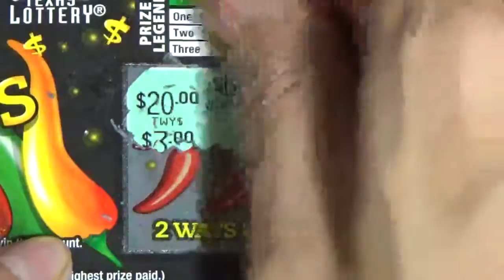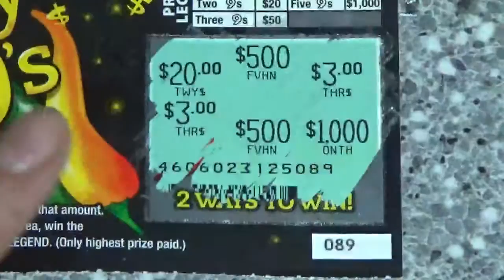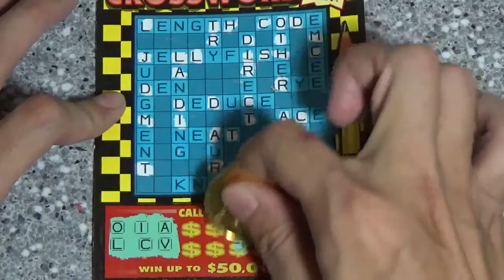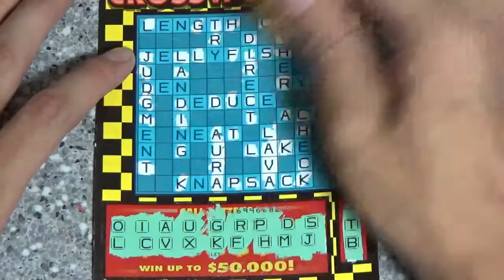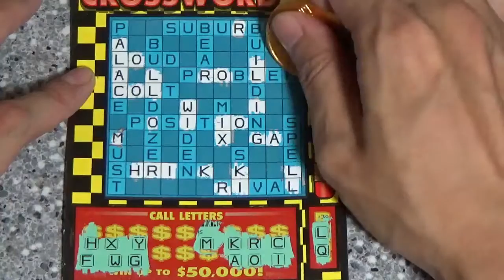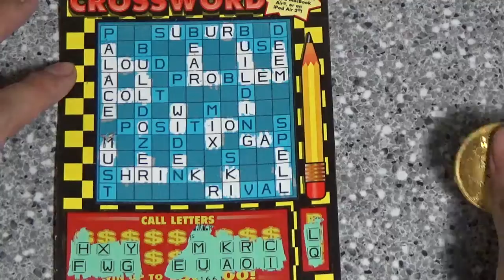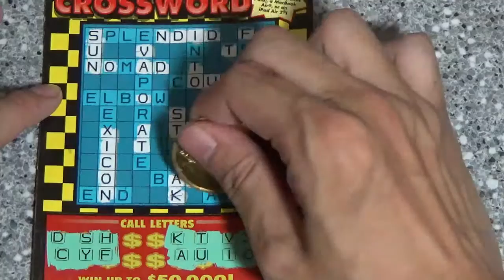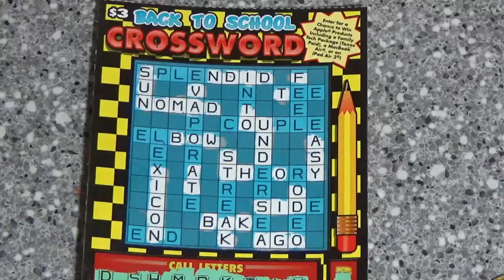3x BACK TO SCHOOL CROSSWORD + SPICY 9s 7/12